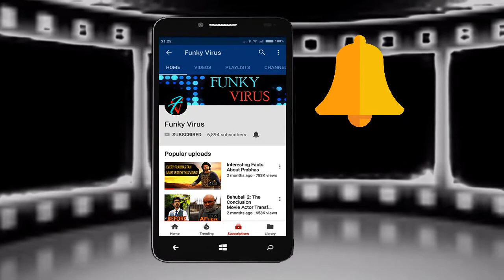Watch How Your Favourite Stars Treats Poor | Shahrukh Khan | Salman Khan | Malaika Arora